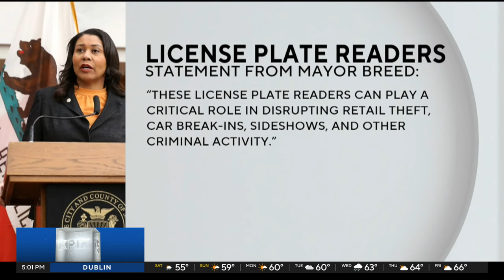S.F. to install hundreds of license plate readers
San Francisco business owners are cautiously optimistic as the city prepares to install license plate readers to curb crime. José Martínez reports. (1-12-24)